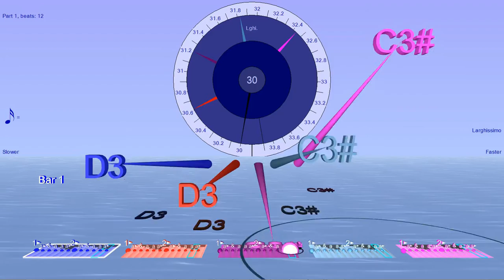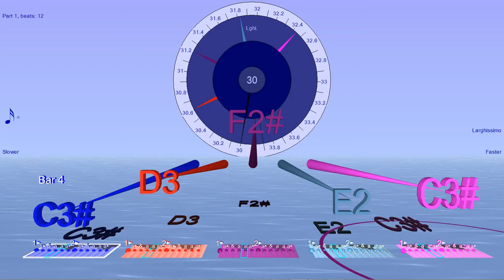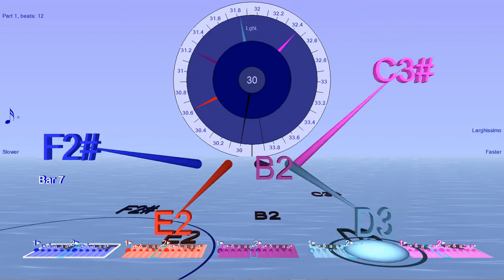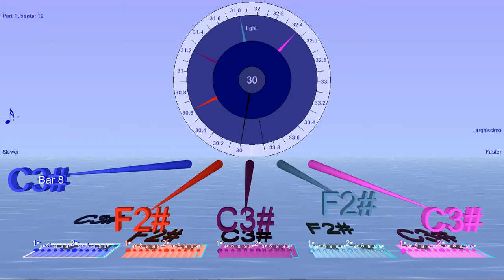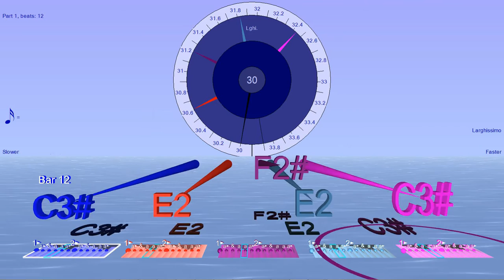Steve Reich's melody slowly on five phasing pianos transposed down 2 octaves in Bounce Metronome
Another demo, a tune I used while debugging the new feature to play abc notation in Bounce Metronome, thought it sounded great so uploaded it as a demo. You get bounce from bouncemetronome.com . The version I used to make this is nearly ready to upload, later today or tomorrow.